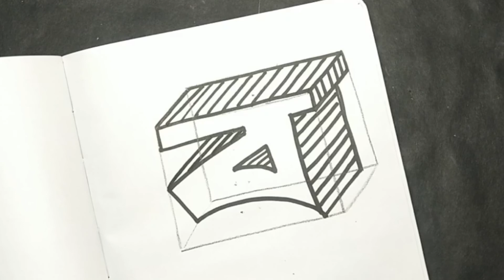বাংলা Calligraphi with 3D || how to calligraphy & hand writing | How to write Bengali Alphabets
Hello friends, I am Soumen Mondal. My channel name is calligraphy with soumen. this is my new upload to improve your Bangla alphabet writing, calligraphy, lettering, hand lettering, hand lettering, brush lettering, cursive Writing skill. Basic signboard writing drawing for beginners. How to write Bengali alphabets. Bānlā sbarabarṇa likhā. bānlā byañjanabarṇa likhā. how to write alphabet vowels and consonant writing. I have seen how easy handwriting fonts, font, styles warm-ups. I showed you how to improve your handwriting, Any kind of letter drawing, pencil drawing and drawing skills. These tutorials are for beginners. How to start drawing. Bangla & English letters 3d drawing. These are the best Bangla alphabet writing and tips to improve drawing skills. Please listen carefully because I have told you some tips in between to improve your handwriting skills. This is very basic but very important. Every day you should practice it and you will see your brush lettering, cursive, pen, modern skills improve a lot. How To Calligraphy & Hand Lettering for Beginners! Tutorial.

From now on, I will upload videos related to drawing, acrylic painting, watercolour painting act.

From now on, I will upload videos related to kids drawing, paintings.